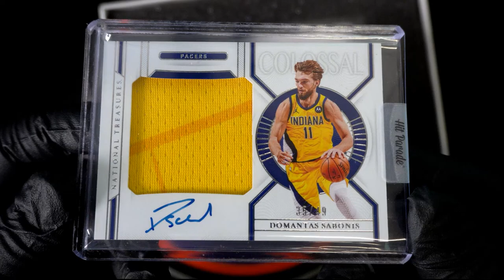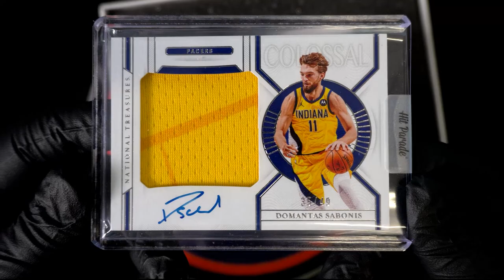2021 Hit Parade Basketball Card Stocking Stuffer Special Edition Hobby Box ID BASKSTOCK101